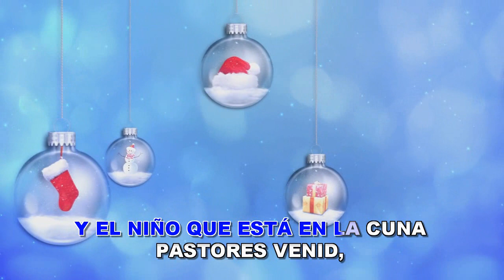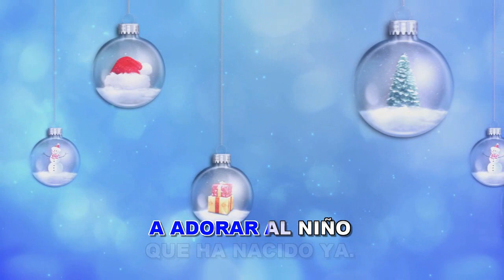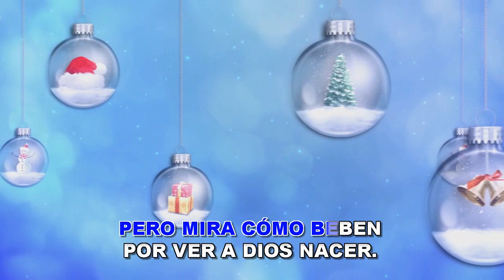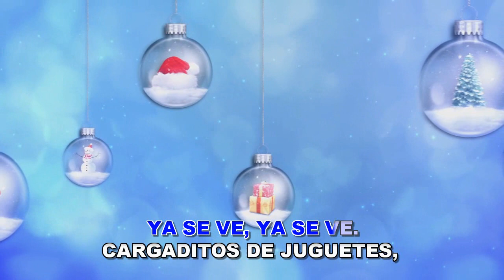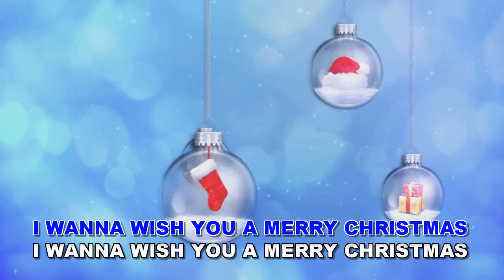MIX NAVIDEÑO TECNO (VERSIÓN KARAOKE CON GUIA)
Hoy siguiendo con los temas navideños a víspera de la noche buena les traigo un mix navideño en ritmo moderno para aquellos que les gusta éste ritmo pero con el mismo espíritu de la navidad. Espero que les agrade
Visiten mi lista de reproducción de Villancicos donde encontrarán  todos los temas navideños publicados en mi canal.